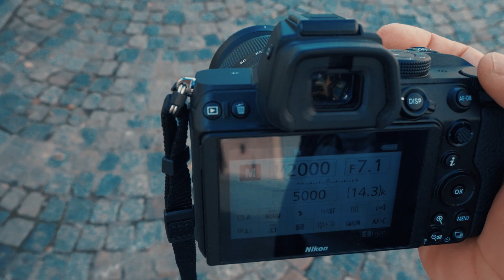PROBANDO LA Z5 EN FOTOGRAFIA CALLEJERA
Hoy salí a hacer fotos por mi ciudad con la Nikon Z5. Esta gran cámara de formato completo ideal para Street Photography principalmente por su peso, solo 600grs. que junto al lente 24-70 f4 son la combinación ideal para este tipo de fotografías, en las que buscamos estar livianos de peso y cómodos para pasear y disfrutar de la fotografía.
Cuando salgo a caminar con mi cámara uso la mayor parte del tiempo del modo "A" prioridad de apertura, para centrarme mejor en la composición y cuando veo una foto que me atrae compositivamente paso a modo Manual para tener el control de la situación, espero les guste, este es el primero de una serie de videos analizando a fondo la Z5

Filmado por @diegotomasevic